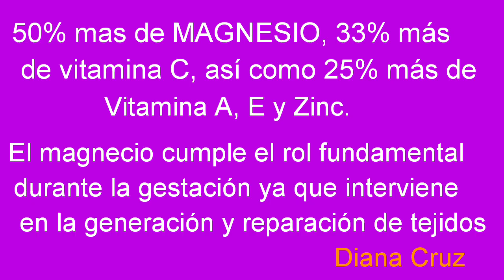Cuidado ESPECIAL de Kimberly Loaiza | EMBARAZADA | Diana Cruz